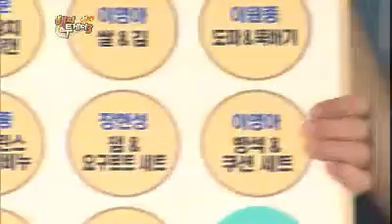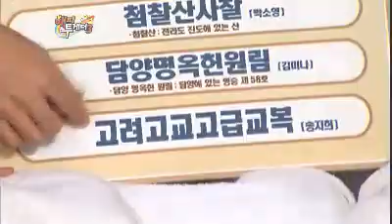해피투게더 시즌3 - Happy together3 #06 20111020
Happy Together (EP220),
KBS 2TV 11:05pm THU